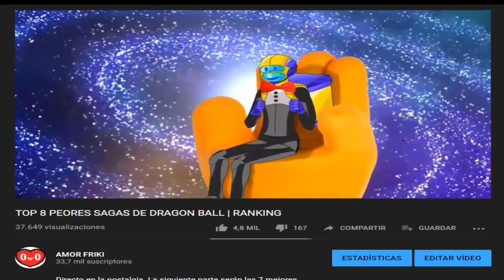TOP 7 MEJORES SAGAS DE TODO DRAGON BALL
El episodio final de esta serie, cual sera la mejor, el número uno te sorprenderá.